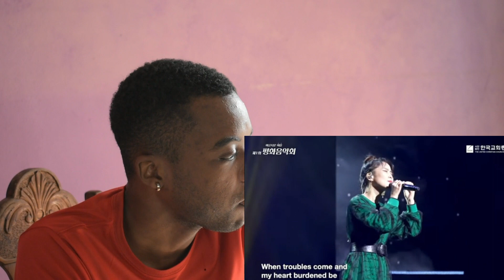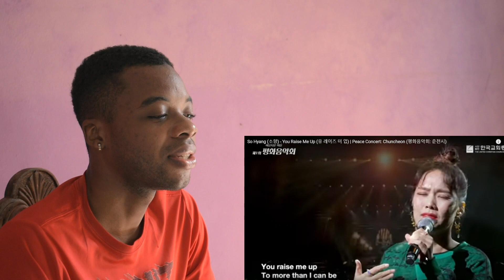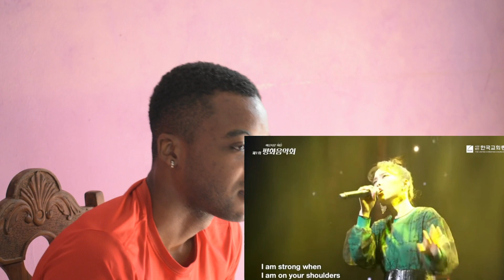So Hyang (소향) - You Raise Me Up | REACTION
Reacting to So Hyang (소향) - You Raise Me Up